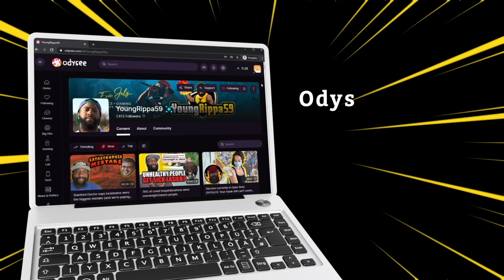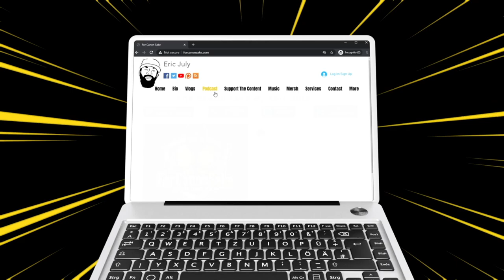Comic book film and TV are vanity projects for weirdos and activists